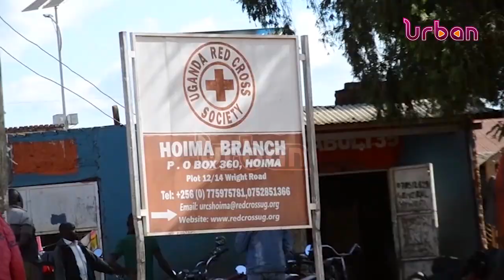Uganda hit by blood supply shortage